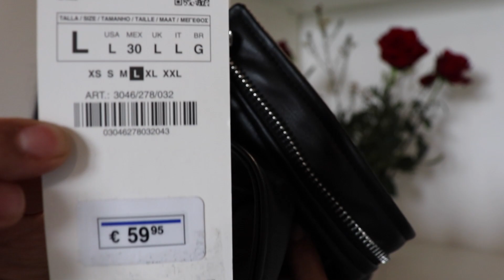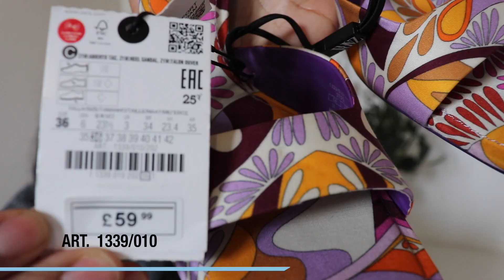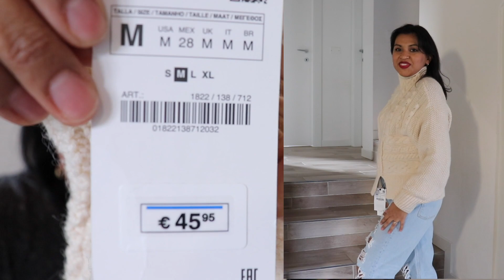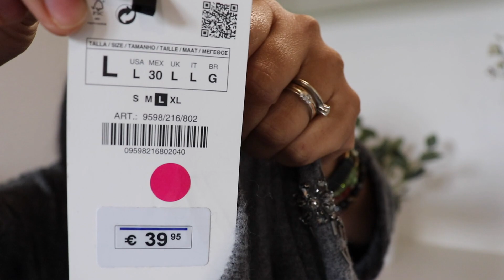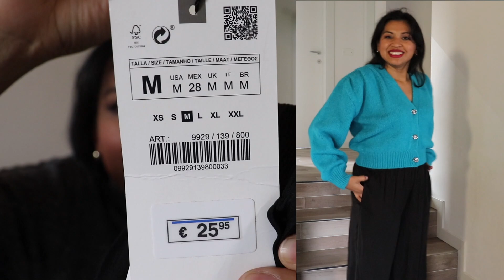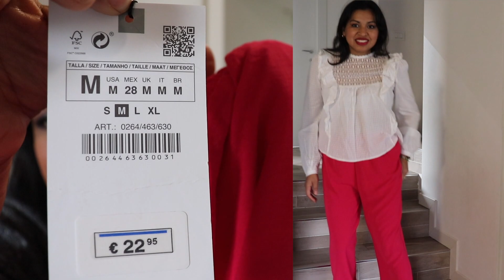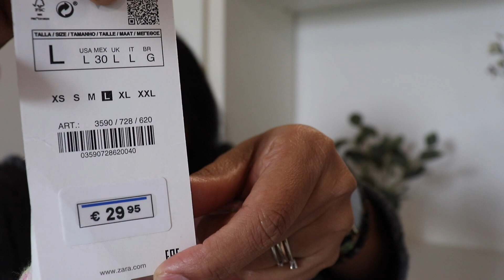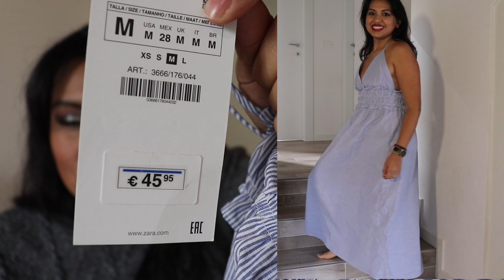❤ HAUL ÚLTIMAS REBAJAS de ZARA ⭐ SUPER OFERTONAS!!! 🔥 TRY ON 💃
Hola a todos espero que se encuentren muy bien. En este video les muestro las ultimas rebajas de zara, hay cosas muy chulas desde zapatos, vestidos, jersey, pantalones, faldas, chamarras, bolsas. etc.
Espero lo disfruten mucho, mil gracias por su apoyo y cariño! 😘